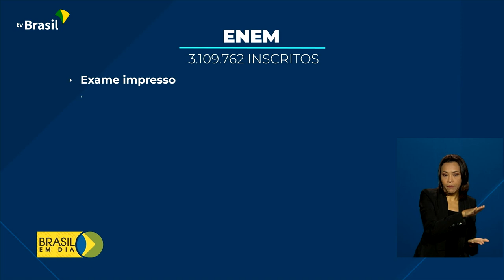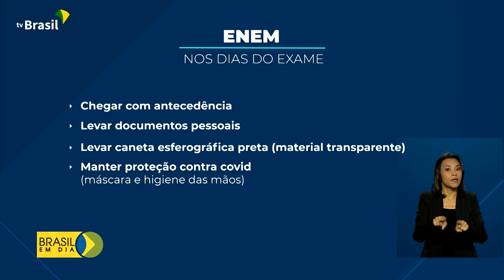Enem 2021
18.11.21 - O primeiro dia do Exame Nacional do Ensino Médio será neste domingo, 21 de novembro. Os locais de prova estão disponíveis na página do participante.